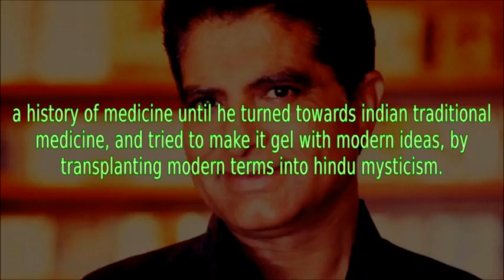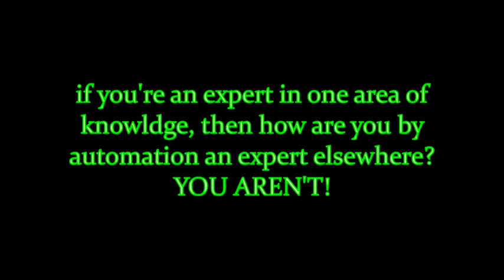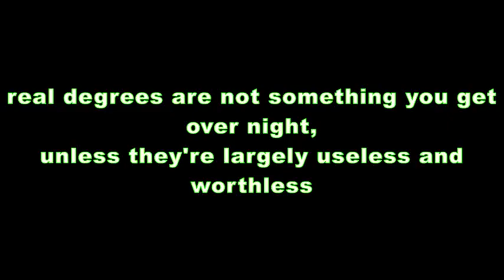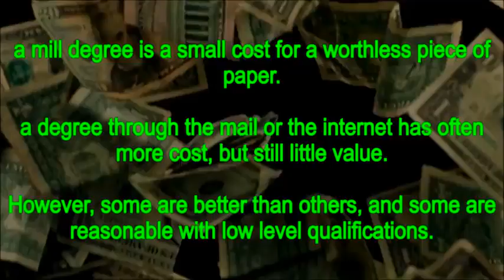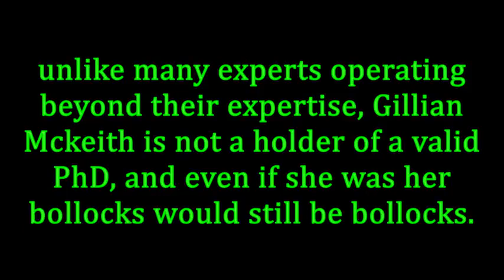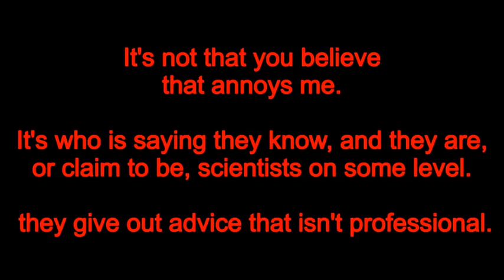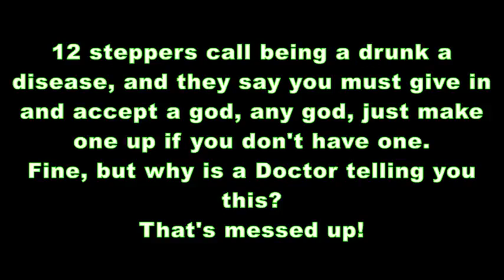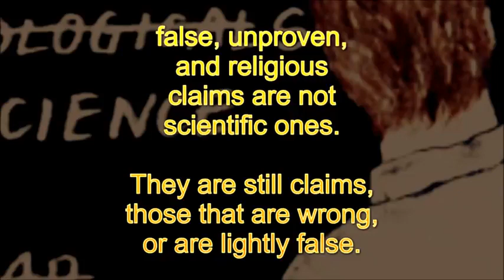Self Help Bad Arguments